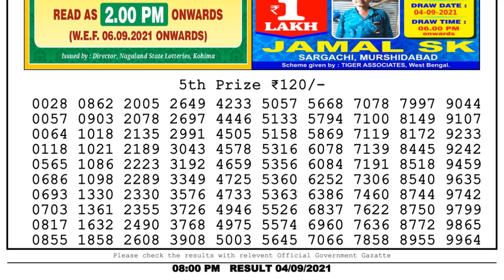Lottery Sambad Night 8pm 04.09.21 Nagaland State Lottery Result